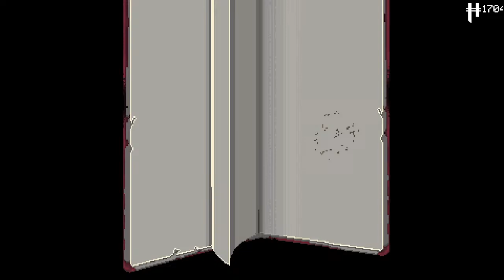Enter the Gungeon until I Punch a Rat in the Face: Day 8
Learning how to stream and learning how to punch a rat in the face.

This game is CHEESY and it RATtles me to my core.

How long will this nightmare last?